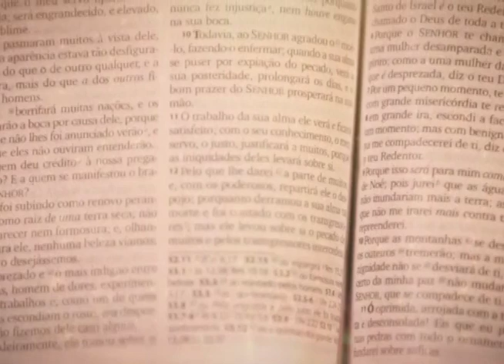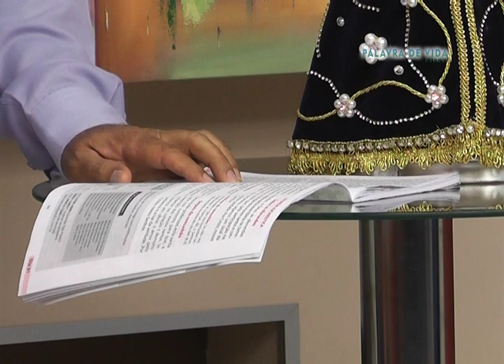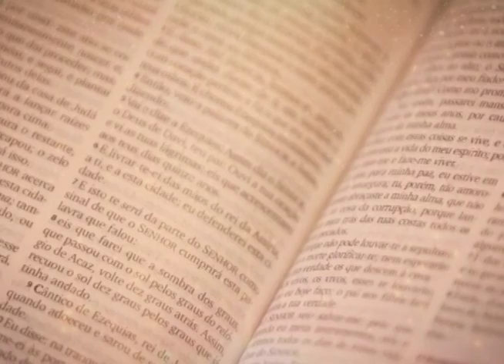Programa Palavra de Vida Eterna - #01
Palavra de Vida Eterna, novo programa da TV Direta.

com Padre Adilson D. Pimenta, Paróquia São Cristóvão